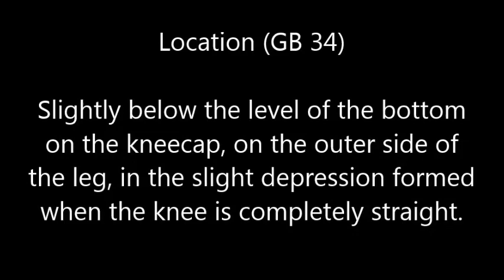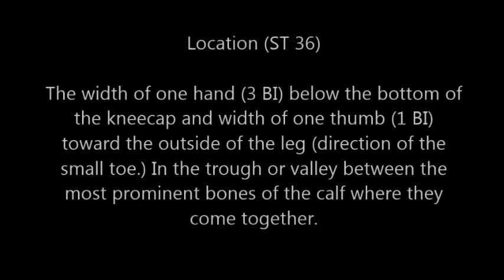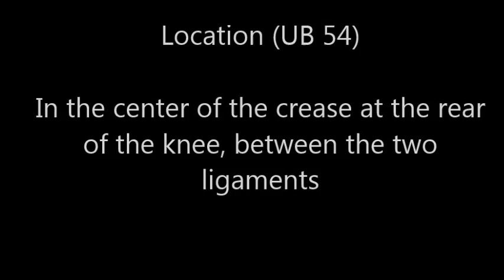6 Acupressure Point for Paralysis | पक्षाघात | பக்கவாதம்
Acupressure Point for Paralysis